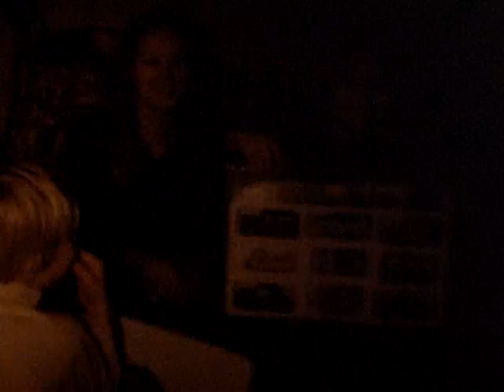Merrillville, IN 1971 - Michael's 4th Birthday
Poor lighting for the party until the end (and a month or two later) when Michael rips up the Turkey Creek fairways at 6600 Fillmore on his new Arctic Cat Kitty Cat. Damn that thing was fun!